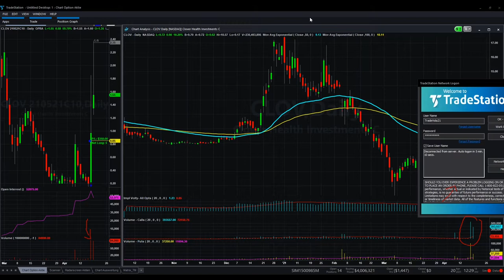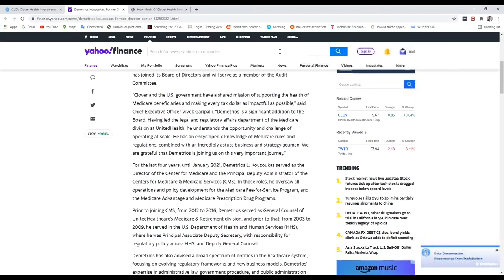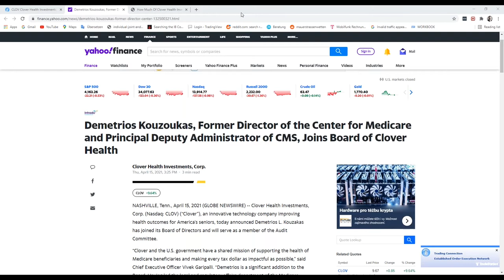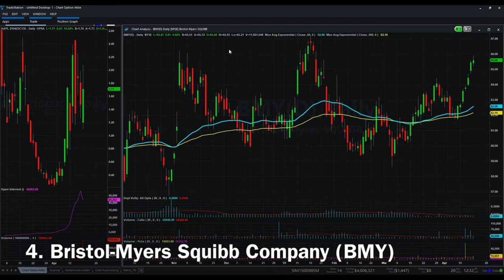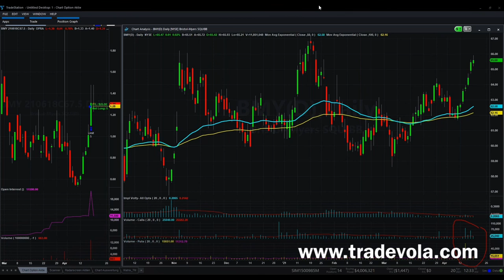Clover Health Investments wird spannend. | Jetzt investieren?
Gerne steht es dir auch frei uns direkt über unser Kontaktformular oder in den Kommentaren eine Frage zu hinterlassen.